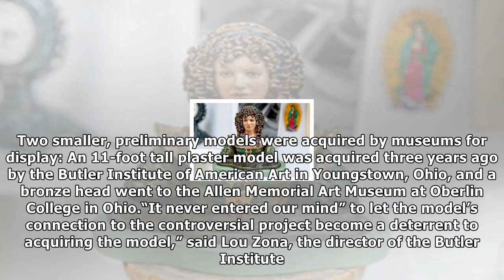The statue that never was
Audrey Flack, an artist, won a competition in 1992 to create a statue to honor Catherine of Braganza, a 17th century Portuguese princess who married King Charles II of England and became, many believe...